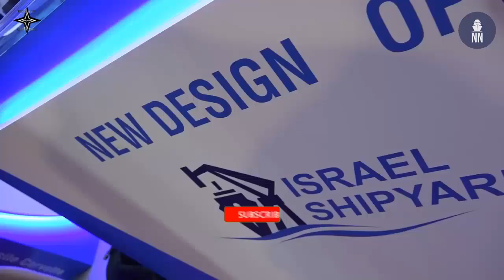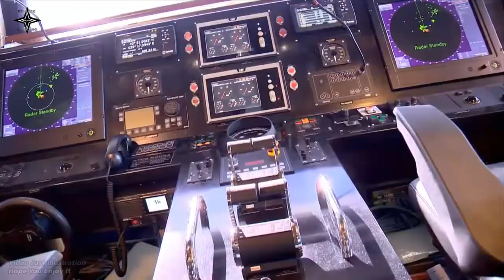Israel Shipyards Launches Offshore Patrol Vessel (OPV) S-45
Israel Shipyards announced that the OPV S-45 multipurpose vessel was successfully launched in Haifa, Israel.
Israel Shipyards, one of the largest private shipbuilding and repair facilities in the Eastern Mediterranean, announced that after several months of construction, the OPV S-45 has been launched at the Israeli shipyard and sets sail for the first time.
We are excited and proud to launch another tailored-made, multi-mission vessel made by our experts and devoted employees who empowers our vessels into future solutions. After several months of construction at our facilities the OPV S-45 was launched and sets sail for the first time. The S-45 is cost-effective OPV, designed for coastal protection, as well as drilling rigs, and offshore facilities protection.